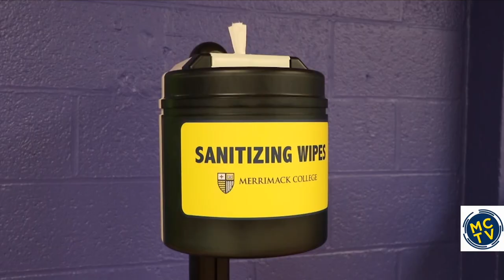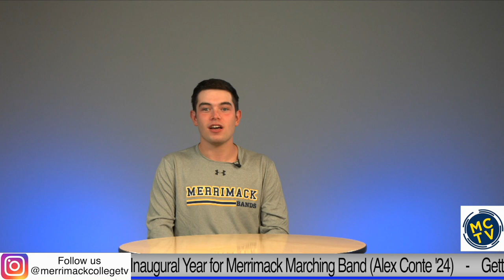MCTV News: September 2020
MCTV News is back! After 7 long months of being off the air, we are happy to bring you our first news show of the new school year!
On this edition of MCTV News:
2:07 - Nicole sits down with Melissa "Mish" Zimdars to discuss teaching during Covid-19.
8:38 - Shaun discusses the NEC's recent announcement of fall sports being suspended.
12:15 - Mike and Matt welcome Merrimack Quarterback Dru Vey to the latest edition of Fantasy Factor to discuss his thoughts on fantasy football.
15:12 - Colleen sits down with Allison Gill in the first edition of the Unsung Warrior, highlighting Merrimack College community members who have gone above and beyond.
23:31 - Alex reviews the Merrimack College Police log!

Have you checked out Fantasy Factor with Mike and Matt? If not make sure to do so as they lead you to a winning fantasy football season!